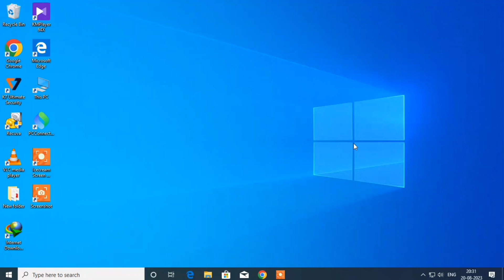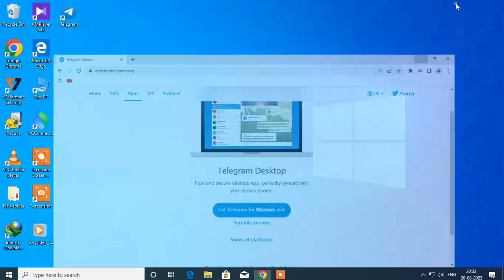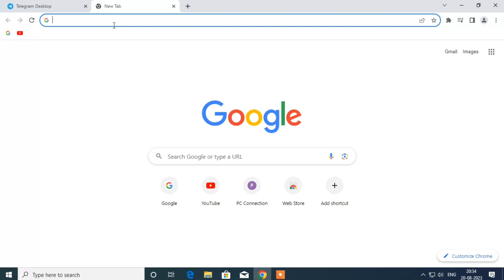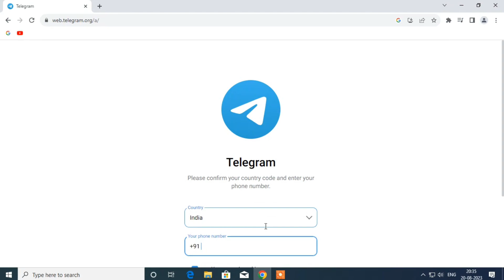How To Install Telegram In Pc 2023 | How To Use Telegram In PC | Use Telegram Without Software In Pc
Hi Freinds

About this video- in this video i will show you how to use telegram on pc in very easy step so if you want to use it so watch full video .

Queries Solved:
howtoinstalltelegramonpc
howtousetelegramincomputer
howtousetelegramindesktop
howtousetelegramonlaptop
telegramdownload
telegramappforpc
telegramforpc
howtousetelegraminpc
howtosetupandusetelegraminpc
telegramuse
downloadtelegram
howtousetelegramoncomputer
tutorialoftelegram
howtoinstalltelegramonlaptop
howtoinstalltelegram
howtodownloadtelegram
howtousetelegramonpc
usetelegramonwindows